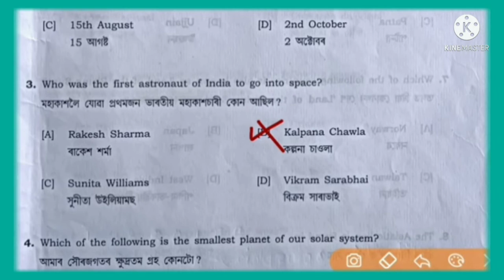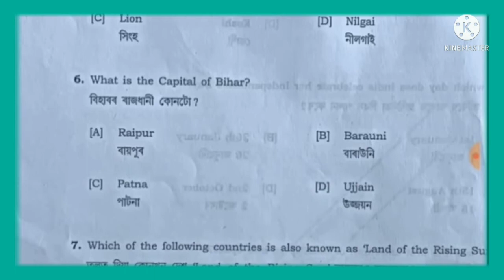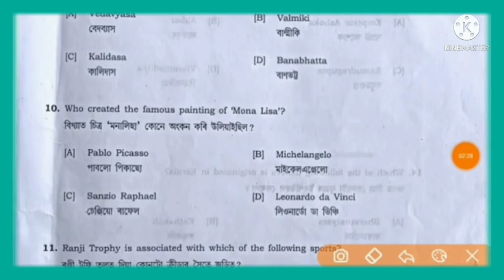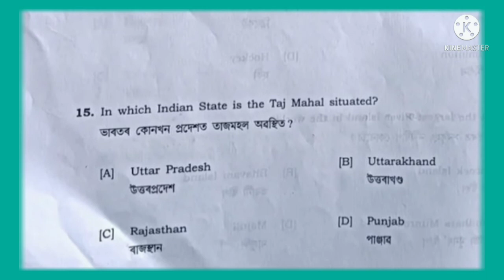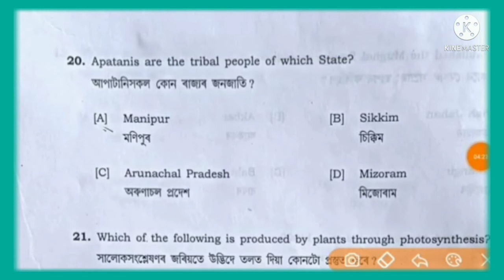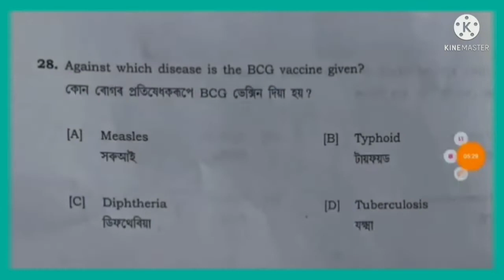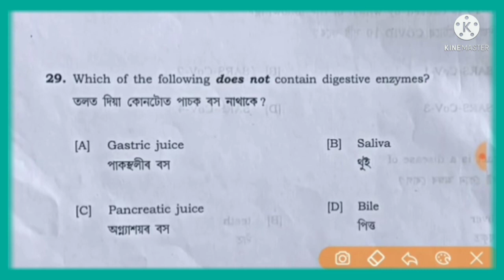Lokhimpur Medical College Grade-1V Paper Solve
LakhimpurMedicalCollegeGrade-1VPaperSolve